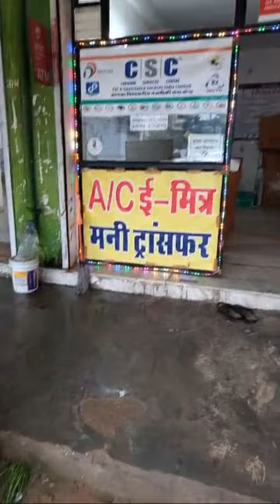जयपुर मैं तेज बारिश झमाझम 11-08-2024 Sunday